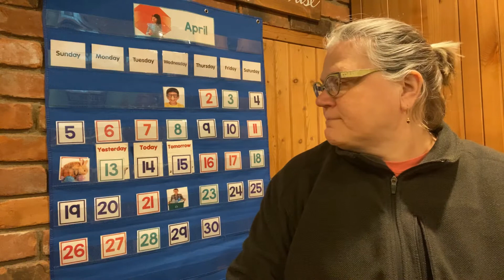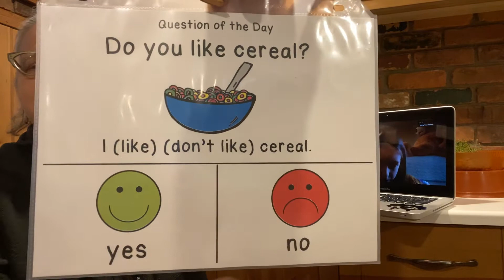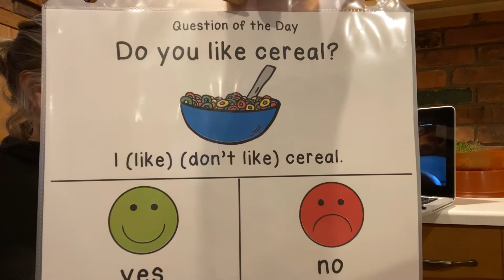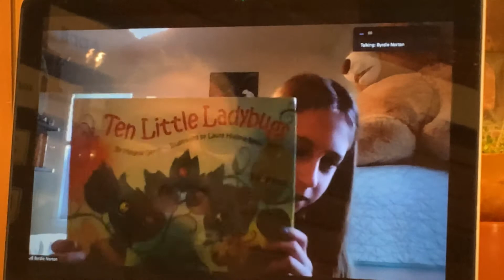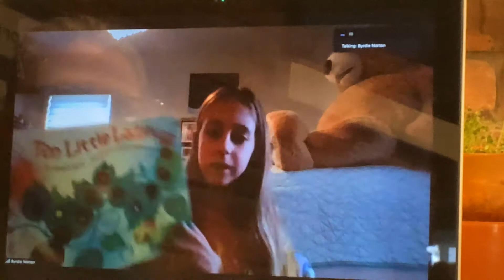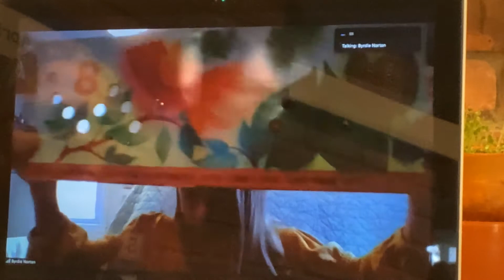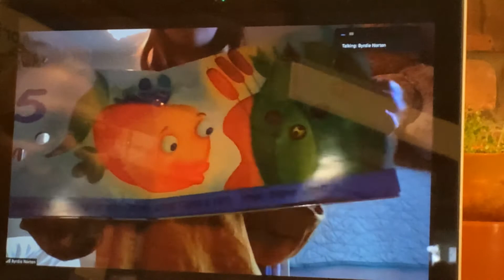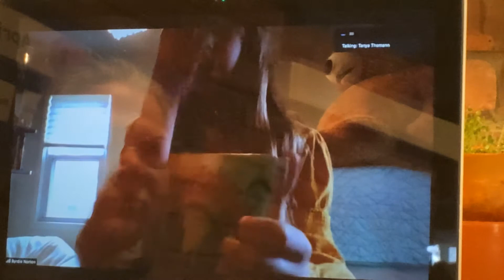Keidan Morning Meeting 4-14-20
Calendar, songs, read aloud and more